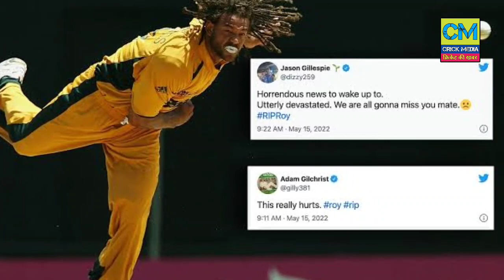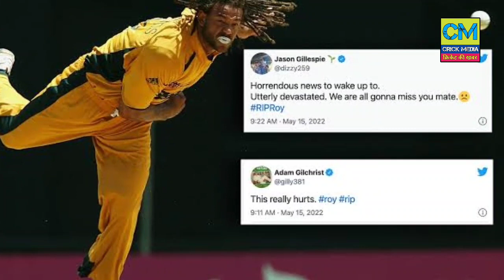शोक में बदल गया पूरा IPL कार एक्सीडेंट में हुई इस घातक खिलाडी की मौत, सदमे में सभी खिलाडी